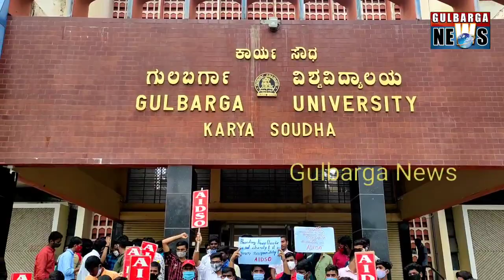Gulbarga : All India Democratic Students' Organisation (AIDSO) Members Protesting...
Gulbarga  : All India Democratic Students' Organisation (AIDSO)  Members Protesting & Demand From Last 2 Month Gulbarga University Vice Chancellor Release the Time Table of 3rd & 4th Semester Degree Examination AIDSO Demand to Cancel 3rd Sem Examination. Due COvid-19 2nd Wave No Classes To be Taken Online or Offiline but Conduncting 3rd Sem Examination.